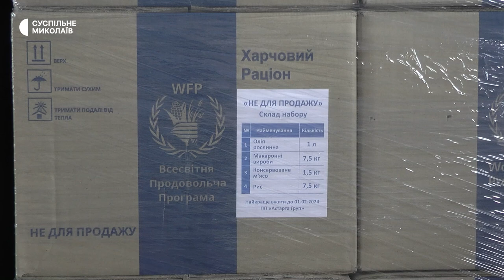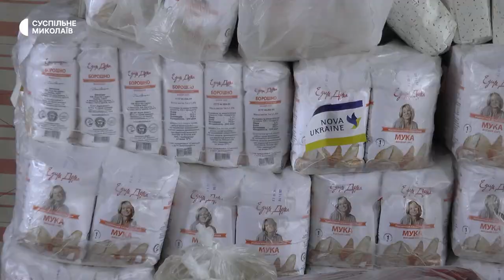ОСББ Миколаєва почали отримувати продуктові набори від Організації Об’єднаних Націй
Об’єднання співвласників багатоквартирних будинків Миколаєва почали отримувати продуктові набори за Всесвітньою продовольчою програмою Організації Об’єднаних Націй. В області вже розподілено майже 13 тисяч таких наборів. У першу чергу допомагають людям з інвалідністю та малозабезпеченим.